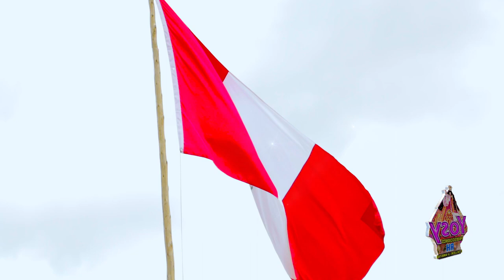Marycielo Vallegos 👉Empresa Molina Unión👈 Tunantada 2019🎶